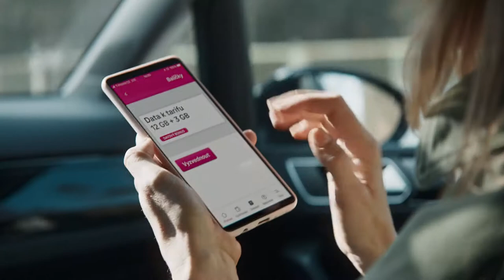T-mobile - Pohodlí TV Ad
Tapping into those calm, relaxed, quiet moments, T-Mobile's latest spot is a breath of fresh air — and we were delighted to work with the world-leading brand on it! Be sure to take a look.

Client: T-Mobile CZ
Ad. Agency: Saatchi&Saatchi Prague
Production Company: Creative Embassy
Director: Wolfberg
DOP: David Hofmann

PFX Team
Grading: Radek Svoboda
VFX supervisor: Frantisek Stepanek
Head of Production: Tomas Broz

Feature films
TV films and series
Commercials
Documentaries
Music videos
Sound design